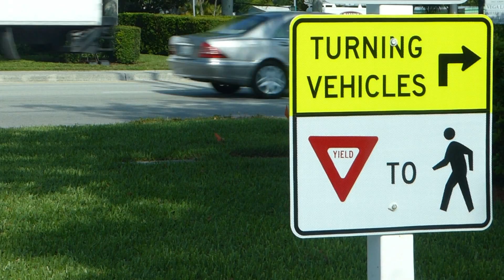Bicycling Safety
Collier County Sheriff's Office wants all drivers and bicyclist to share the roads safely.